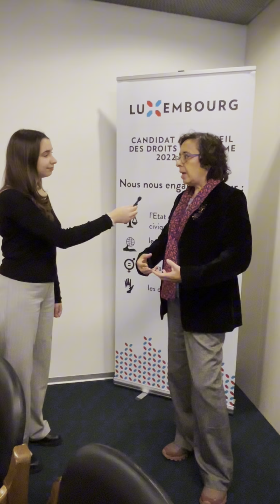Interview zum Thema mental Gesondheet bei Jonken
Eis Youth Ambassadors hunn wärend hirem Trip op Genf mat der Direktesch Dr. Dévora Kestel vum Mental Health and Substance Use Department vun der World Health Organization, iwwer mental Gesondheet bei Jonke geschwat. Si huet erzielt, wéi eng Roll déi sozial Medie spillen an huet Rotschléi ginn, wat Jugendlecher aktiv kënne maache fir ze hëllefen.